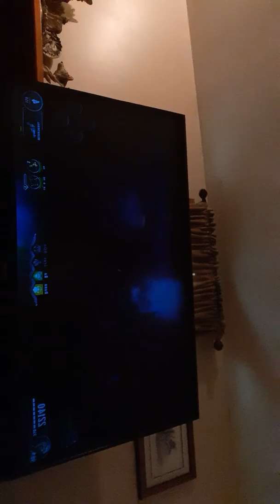I played call of duty black ops 4 for ya'll